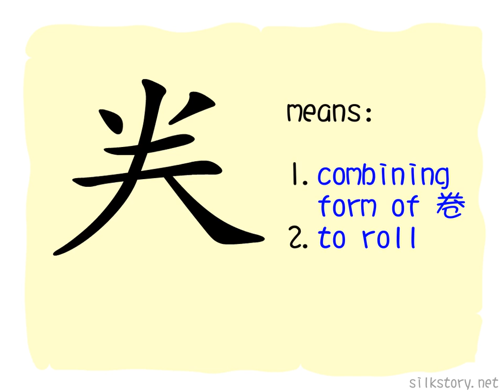The Story of Chinese Character : 龹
龹 depicts two hands holding a stalk of grain.
龹 is not an independent HanZi, it only exists in the combination form of the other HanZi, and also, neither Oracle Script(甲骨文) nor Bronze Script(金文) of 龹 is found, so it is hard to tell its origin. However, from the Seal Script(小篆) of 卷,  which is derived from 龹, we know that 龹 is the picture of threshing.
From the shape of Seal Script, we learn that 龹 is composed of 釆 and two 手(hands). 釆 is the picture of a ripe stalk of grain, ancient Chinese use machine to separate the grains from stalks, while the machine has wheel inside, so 龹 has the meaning of rolling or turning around.
On the other hand, 龹 also means winnowing, the chaff which is separated from grains can be used to feed pigs, generate 豢.